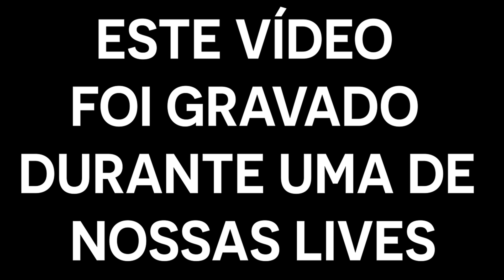POR QUE DEVO IR A IGREJA?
Neste vídeo retirando de nossa live de Perguntas e Respostas, responderemos a pergunta: “ Tenho as minhas bíblias, dicionários, comentários e livros. Porque devo ir a igreja?”

CONFIRA!